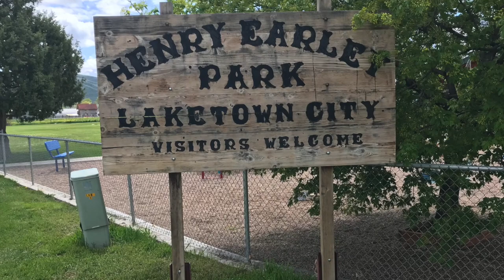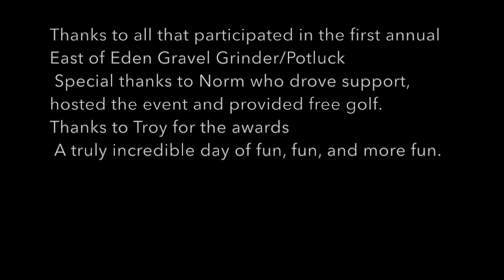E. of Eden Gravel Grinder 5-19-18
The first annual East of Eden Gravel Grinder on roads SE of Bear Lake, Utah.  A 45-mile loop put on as a free cycling event for fun and recreation followed with delicious food and a round of golf.  We had 16 adventure seeking souls join us and all had a blast, life is good.